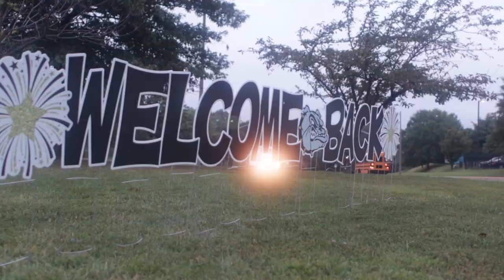Fairfax County Public Schools | First Day of School 2022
Highlights, sights and sounds from a great first day of school at FCPS.